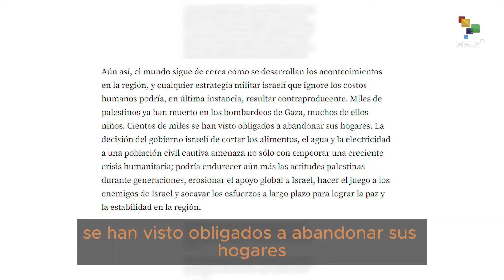Mundo Conexo 29NOV23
Desde magnates tecnológicos hasta el propio EE.UU. se posicionan en favor de Israel  su agresión a Palestina, pero ¿Qué hay detrás de este apoyo? Descúbrelo hoy en Mundo Conexo con @PerezMoyaTlSUR